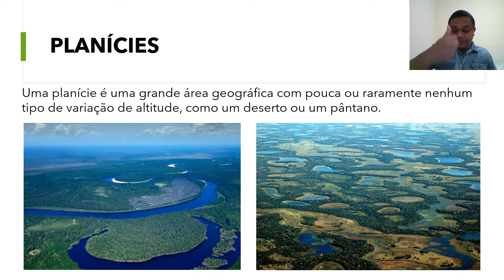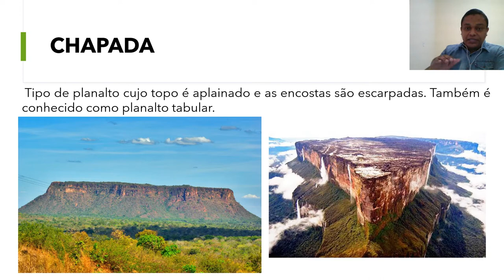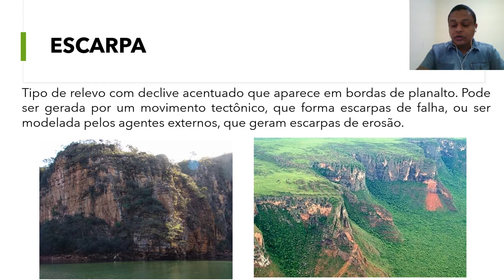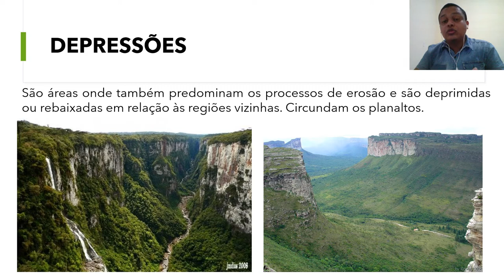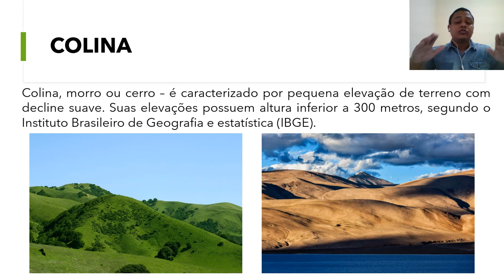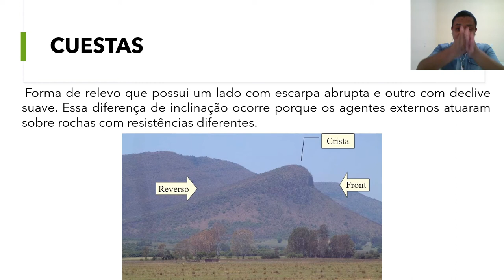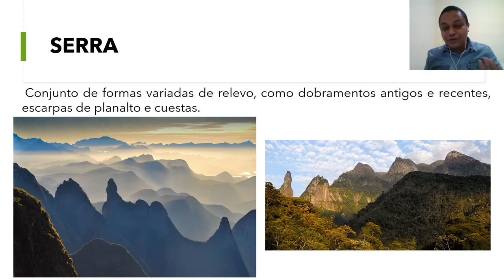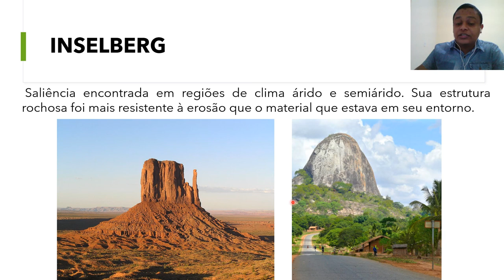Geografia: os tipos de relevos